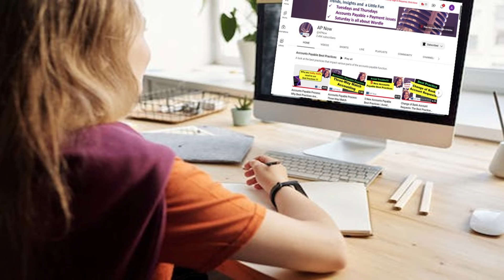Accounts Payable Interview Questions and Answers for Experienced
It goes without saying that interviews are stressful, even for the most experienced professional. That’s why, we’ve collected a handful of questions likely to be asked on an interview for an accounts payable position and crafted answers. These are related to the accounting/basic process part of the interview. If you have answers to likely questions planned ahead of time, some of the anxiety associated with these encounters can be eliminated. This ultimate guide to accounts payable interview questions and answers will help prepare you to nail that interview for your dream job.

Whether you are looking for the most common accounting interview questions or the most common accounts payable interview questions, you want to get a Yes when you ask Hire Me? So be prepared to answer these entry level accounting interview questions. You might also be asked supervisor interview questions so be prepared with answers. Likewise, you might be asked entry-level accounting interview questions

This is part of a series of broadcasts on answering interview questions. BTW, for each we’ve got additional short videos for you to listen to, if you want to be thoroughly prepared on topics you may not be that comfortable with. We’ll put them in a playlist called Preparing for Your AP Job Interview, in case you want to watch them all. Make sure you stick around until the end when we address the one question, that seems to throw many – even though it really shouldn’t.